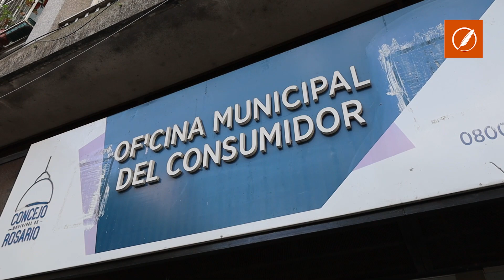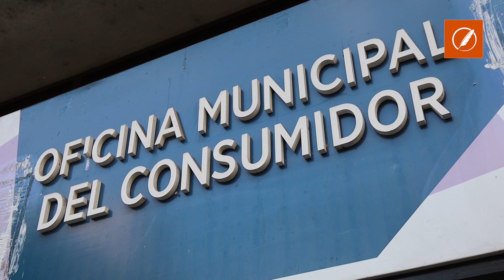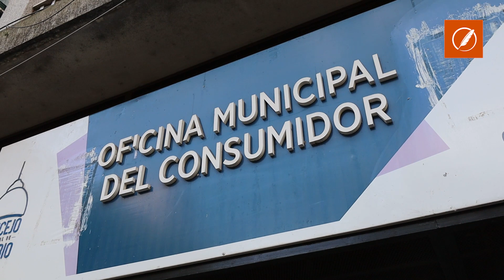Nueva Ley de Alquileres: ¿quién paga los impuestos API, TGI y las expensas?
El integrante de la Oficina del Consumidor de Rosario, Ariel D’Orazio, reconoció que en términos económicos la nueva normativa es “un beneficio para los propietarios, que van a percibir una renta mayor”, pero aseguró que “dentro de las posibilidades, es la ley más cercana a la realidad del inquilino”.